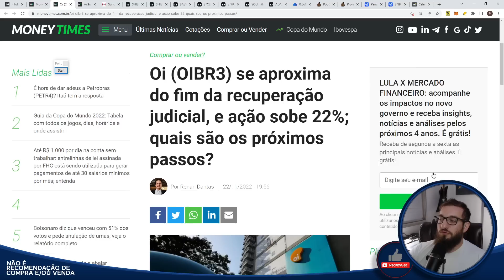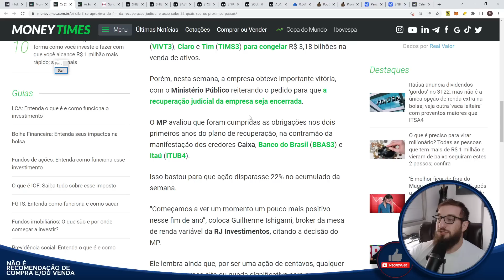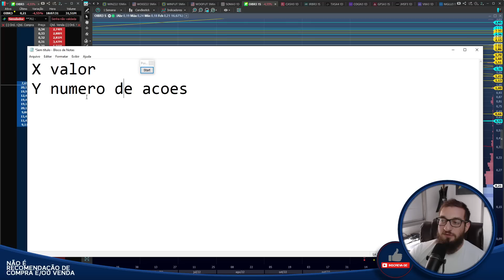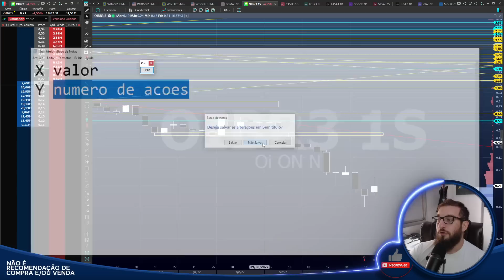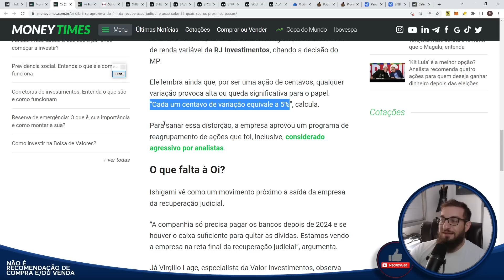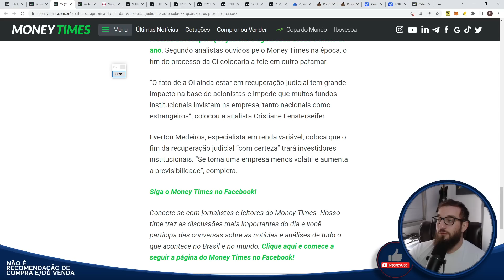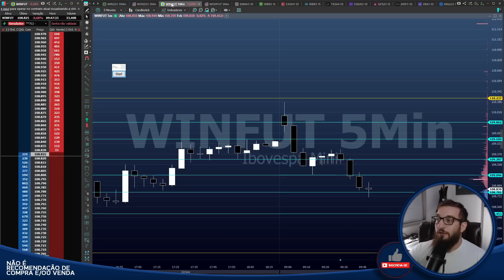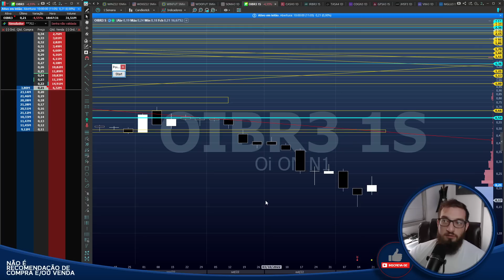Nova Oi - 🔥BOMBA🔥 Recuperação Judicial ACABANDO!?